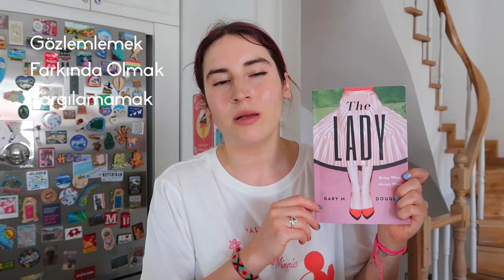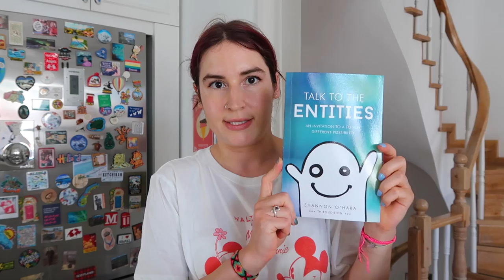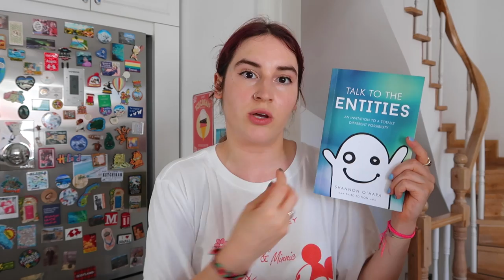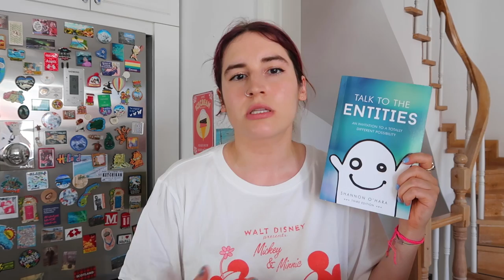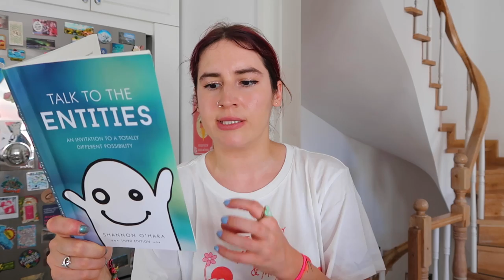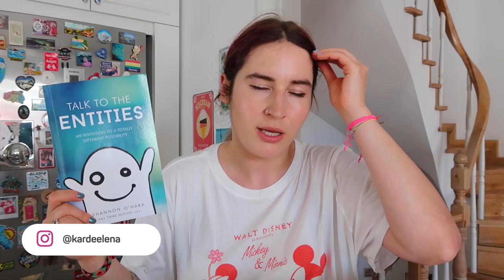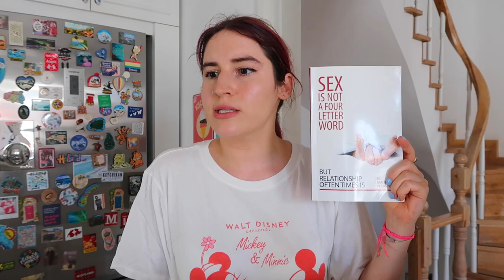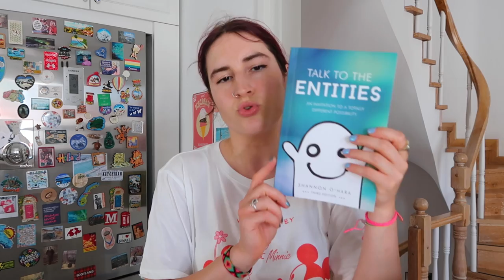Sorular Sordurtan ve Farkındalık Kazandıran 6 Kitap Önerisi!📚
Aloha! 🌸

Kitap önerisi videolarını bekleyenlerinizin olduğunu biliyorum ve bu videoda Access alanında okuduğum/dinlediğim 6 kitabı ele alıyorum!

Ben okurken/dinlerken çok keyif aldım, farkındalıklar kazandım ve sizlerle paylaşmak için sabırsızlanıyorum.

Keyifli seyirler! Sevgi, çoşku ve neşe ile kalın  😊🙏🏻

💡Podcast’im “Eee, N’olmuş Yani?” yi dinlemek isteyenler için: 👇🏻